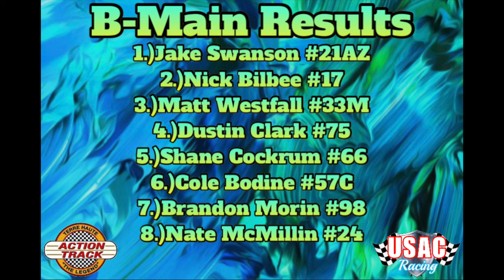Terre Haute Action Track | May 22, 2022 *USAC Sprint Cars* FULL RACE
Garrett Deskovick Racing Videos #155 at Terre Haute Action Track May 22, 2022 USAC Sprint Cars

Chapters:
0:00 Intro
0:30 Qualifying
23:39 Heat 1
27:08 Heat 2
31:03 Heat 3
34:42 B-Main
39:27 A-Main
53:44 Outro